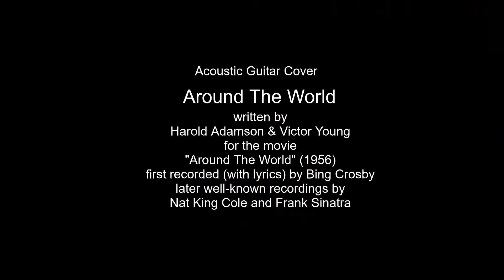Nat King Cole's "Around The World" instrumental (cover)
"Around the World" was the theme tune from the 1956 movie "Around the World in 80 Days".

In the film, only an instrumental version of the song appeared, although the vocal version has become by far the better known one.

The song was written by Harold Adamson and Victor Young who passed on in 1956, several weeks after the film's release and he received the Academy Award for Best Music, Scoring of a Dramatic or Comedy Picture posthumously.

Young's orchestral version was a #13 hit on the Billboard charts in 1957.

The recording by Bing Crosby was the B-side of the Victor Young version in 1957, on Festival SP45-1274 in Australia, and was a joint charting success.